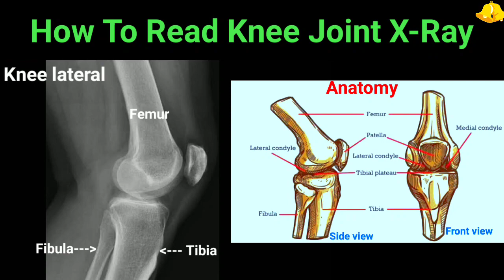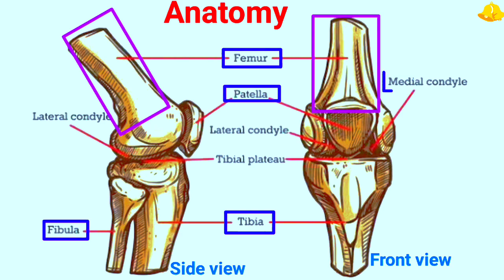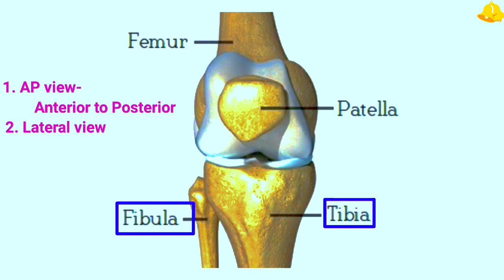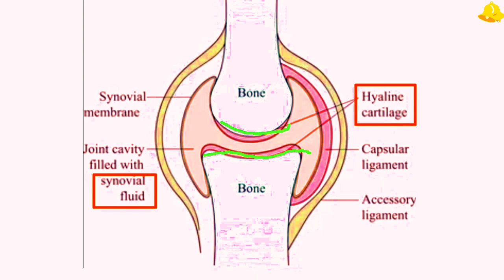How To Read Knee Joint X-Ray | घुटने के X-Ray को कैसे देखते हैं Hindi मे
🛜 Text Book of Radiology For Residents & Technician PDF Book (S.K Bhargava)

SOME IMPORTANT PDF BOOKs/NOTEs :-

how to read knee joint x-ray,
radiography in hindi,
किसी भी एक्सरे को कैसे देखते है,
how to read knee joint x-ray in hindi,
घुटने का एक्सरे कैसे करते हैैं?,
knee joint x-ray in hindi,
घुटने का एक्सरे कैसे देखें ?,
घुटने का फ्रैक्चर एक्सरे में कैसे देखें,
knee joint ka x-ray kese dekhe hindi me,
कैसे देखते है,
xray kaise dekhe in hindi,
how to read x-ray of knee joint,
how to read knee joint x-ray at home,
how to read knee joint fracture x-ray